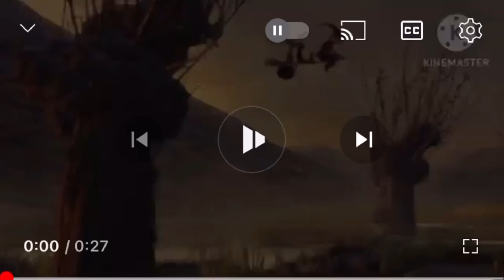(PLEASE DON’T BLOCK THIS) Everyone Falling From The Broom (Add Round 2)